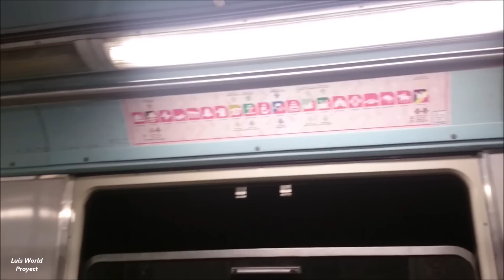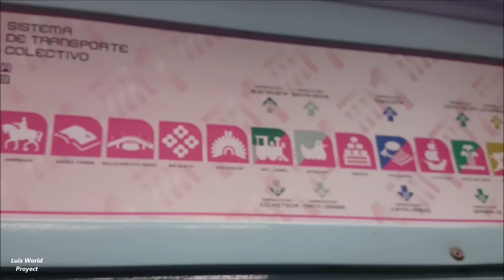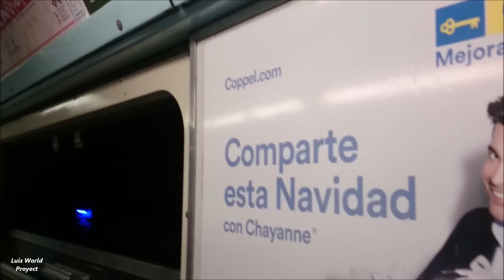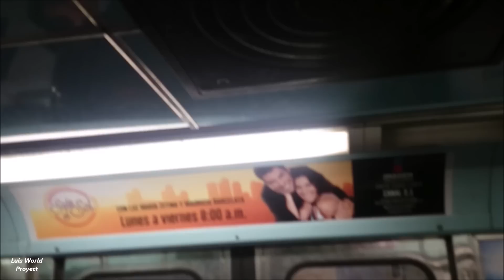MP-68R96 CAF - Linea 1 - Metro de la Ciudad de México.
¡Hola Amigos! Les traigo un paseo casual que he me encontré en la Línea 1 de ida y vuelta. Me encontré un Alstom MP-68 de Cabina CAF en operación.